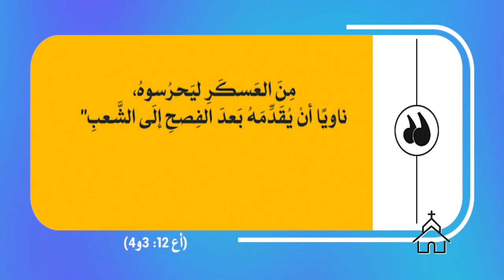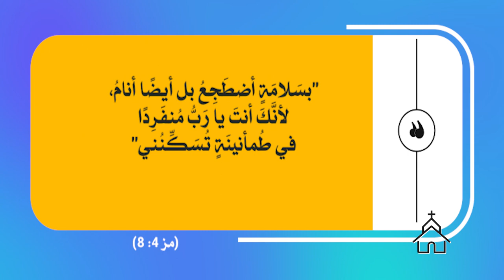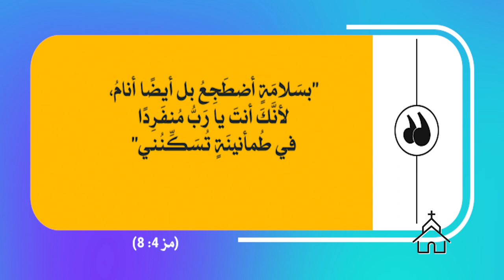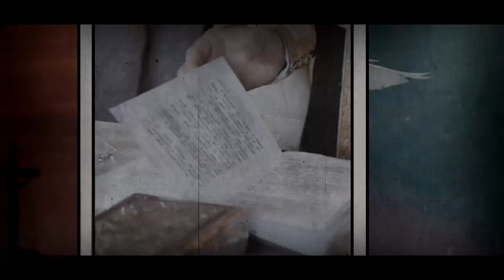قصة الكنيسة | الحلقة رقم 26 | من البطل هيرودس أم بطرس؟